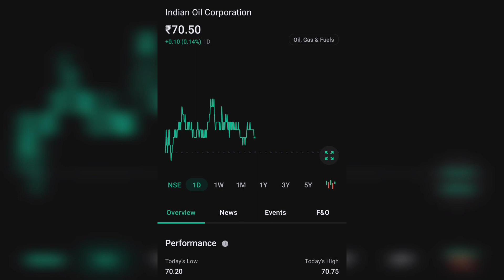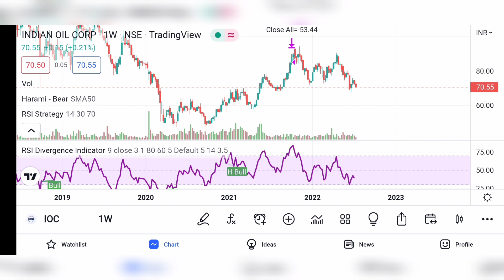IOC SHARE LATEST NEWS | INDIAN OIL CORPORATION LTD COMPLETE ANALYSIS | IOC NEWS TODAY NEXT TARGET 🤑🤑